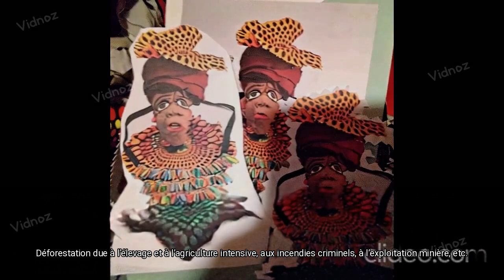Qu'est-ce que ça veut dire écocide ?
Grave atteinte portée à l'environnement, entraînant des dommages majeurs à un ou plusieurs écosystèmes, et pouvant aboutir à leur destruction.Quel est un exemple d’écocide ?
Types d'écocide
Dégâts causés aux océans par la surpêche industrielle, les marées noires, la pollution par les plastiques , etc. Déforestation due à l’élevage et à l’agriculture intensifs, incendies criminels, exploitation minière, etc. Pollution de l’eau et du sol due aux déversements de produits chimiques, aux activités minières, à la fracturation hydraulique, etc.Was bedeutet Ökozid?Schwere Umweltschäden, die ein oder mehrere Ökosysteme erheblich schädigen und zu deren Zerstörung führen können.Was ist ein Beispiel für Ökozid?
Arten von Ökozid
Schädigung der Ozeane durch industrielle Überfischung, Ölkatastrophen, Plastikverschmutzung usw